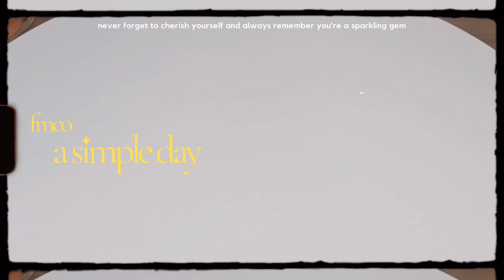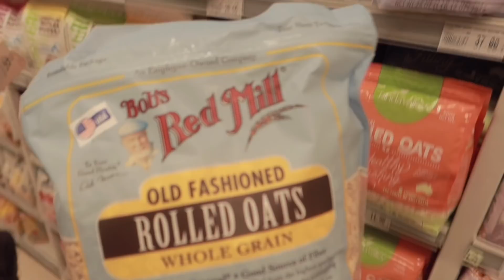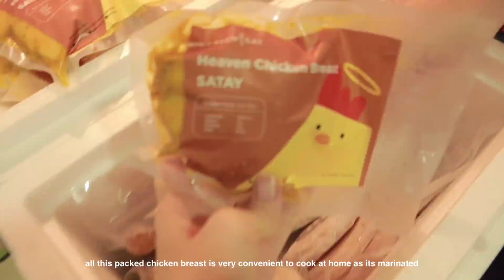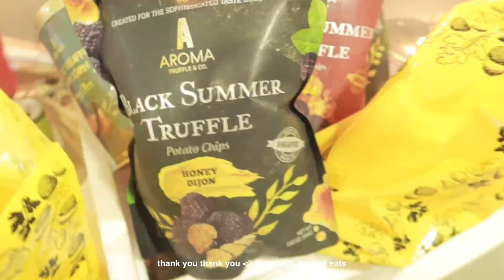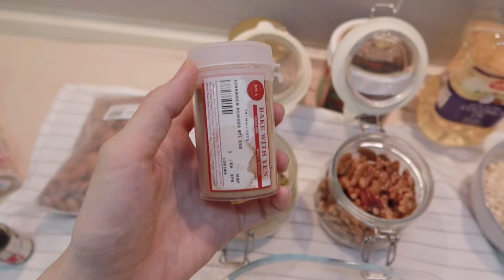(eng) What I Eat in a Day 减脂餐🌱 省钱自己做granola 🥣 高蛋白健康燕麦早餐 🍌在家种蘑菇🍄 truffle chips 🍟🤤~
Overnight oats  ♥
50g of rolled oats, 1/2 tbs chia seed, oats, soak with low fat milk 200-300ml and keep in fridge overnight.
Next morning, topped with honey, banana, cocoa powder or your fav toppings (nuts or granola)

Diabloe hazelnut chocolatespread

what ethnicity are you ? Malaysian Chinese
what camera do you use ?  Canon G7 M3, Sony ZV1, Canon M6 Mark II

4. Artist : Chiro
Genre : Lofi , Hiphop , Drama

5. Title : Dandelion flower on the roof
Artist : Chiro
Genre : Band Music